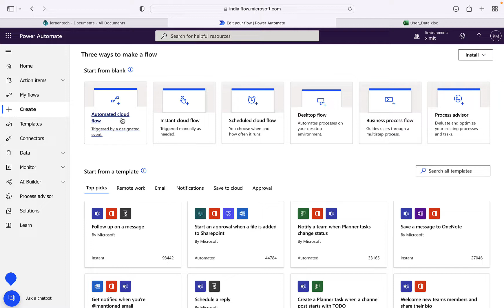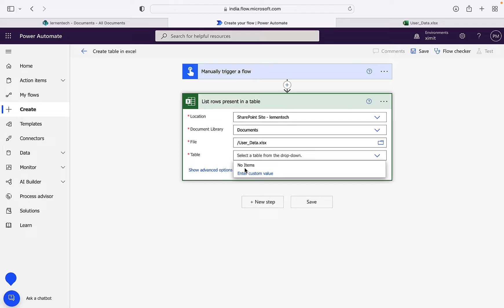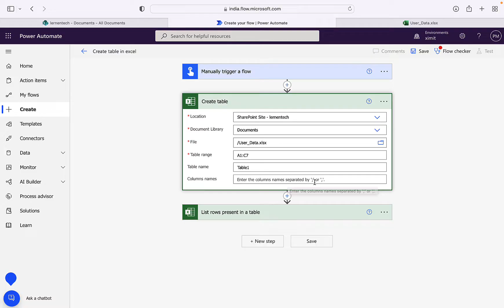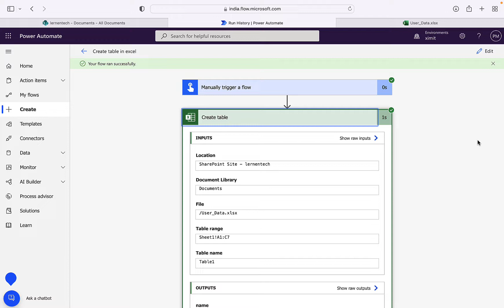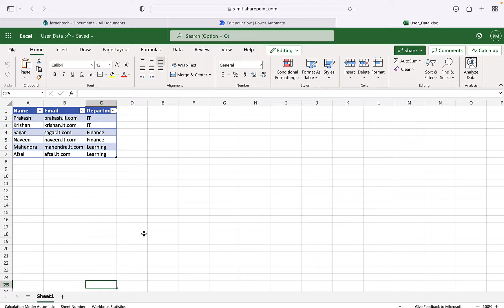Power Automate-How to Create Table in Excel Sheet Automatically | Dynamically Create Table in Excel!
In this Power Automate Video you will learn how you can dynamically create table inside a excel file. generally not all excel file are formatted as table in excel in that scanario to fetch excel data using power automate we need excel file to be formatted as table. this solution will give you to the point guidance to achieve this.